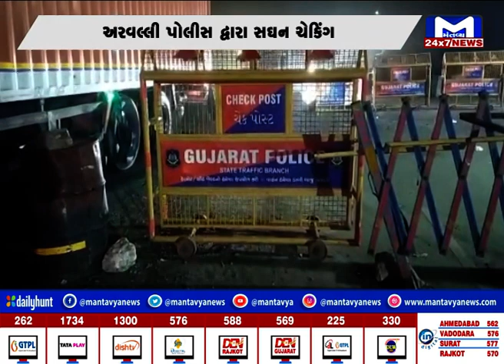અરવલ્લી : 31 ડિસેમ્બરને લઈ રતનપુર ચેકપોસ્ટ ખાતે સઘન ચેકિંગ | MantavyaNews